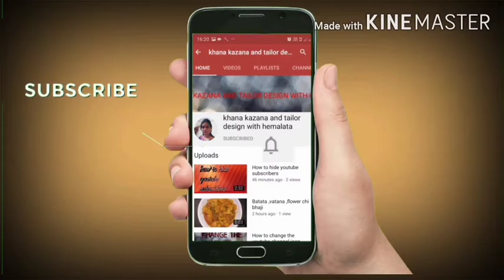dhaba style damalu यहदमआलूकी सबजी खिओगे उगली चाटते रहजाएगे पहले क्यो नहीं बनाईं _दमआलू